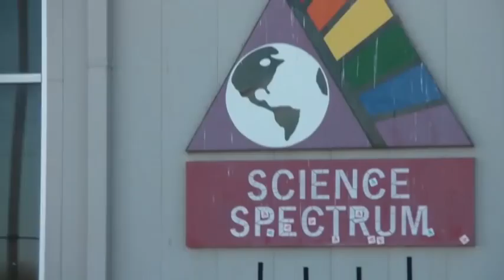ATPE Freedom to Teach Series: The LIT Bus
ATPE introduces its Freedom to Teach video series showcasing educators who go beyond the test. First up: Stanton, Texas, educator Bill Griffin, who founded the nonprofit Learning in Transit.